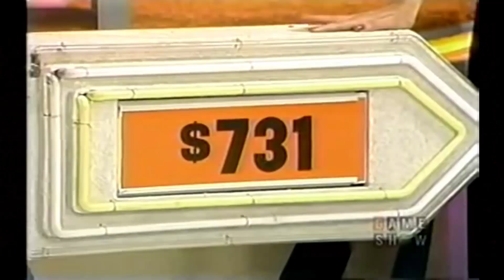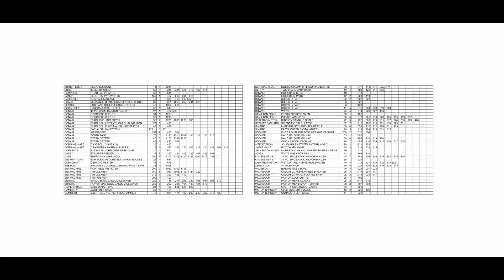WTF - Perfect Bid Film Review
WTF - Perfect Bid: The Contestant Who Knew Too Much Film Review